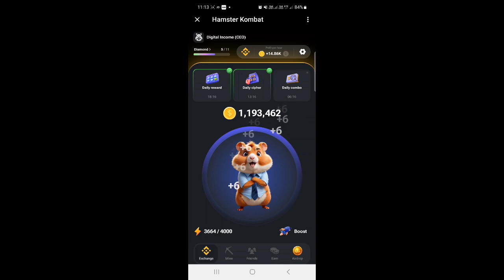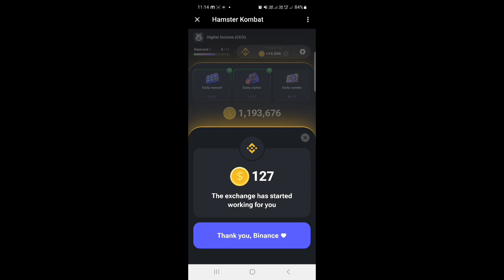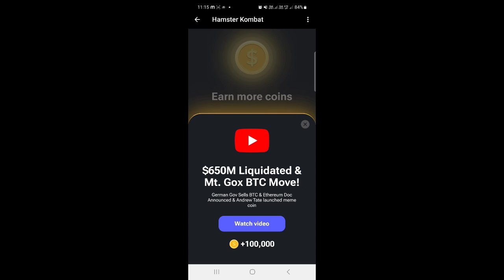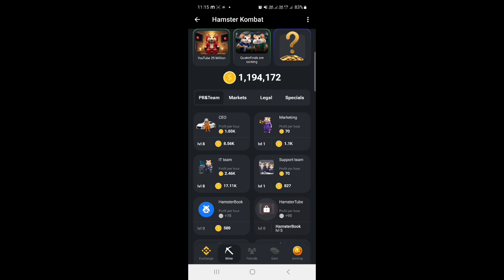Hamster kombat increase profit per hour 🤑🤑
your queries ____